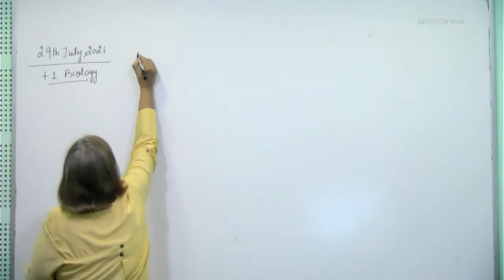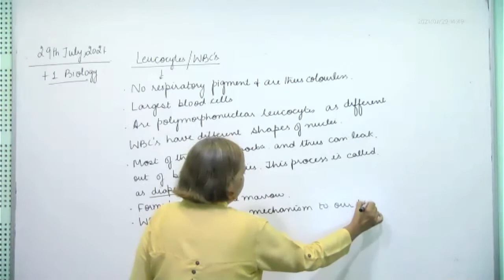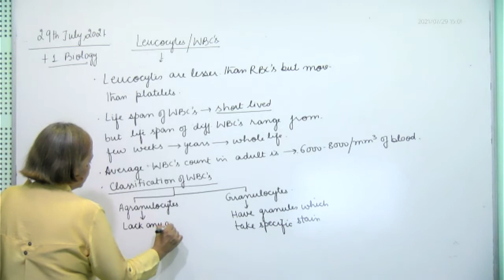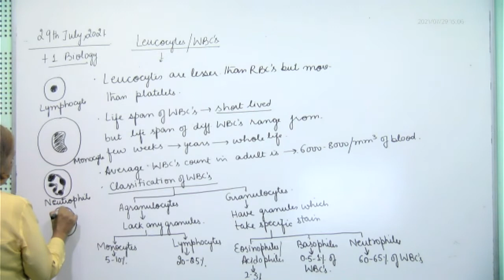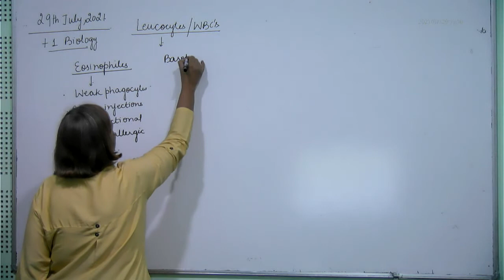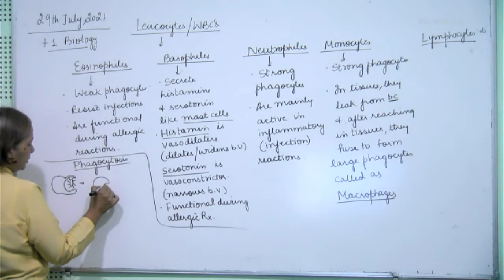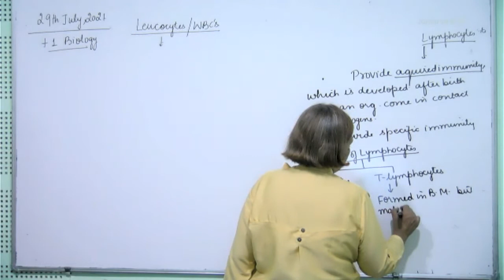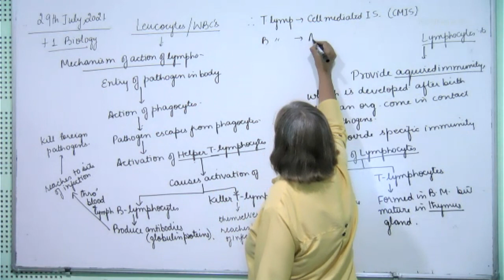+1 Biology, WBCs, 29.07.2021